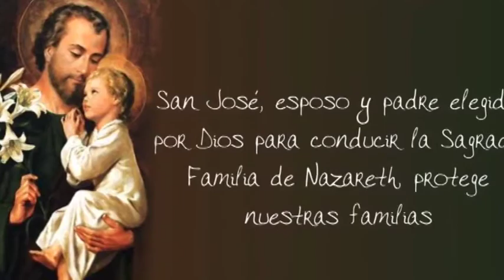Este viernes 19 de marzo se celebra a San José en la catedral de San Isidro de El General